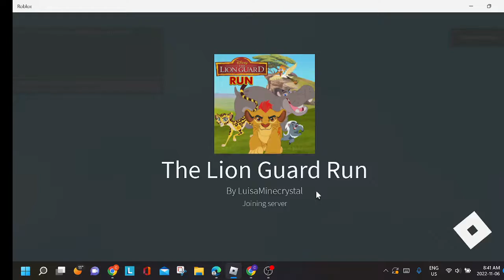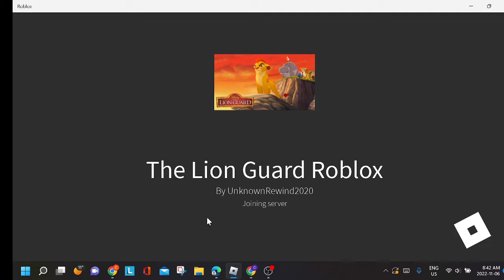THE LION GUARD IN ROBLOX?????